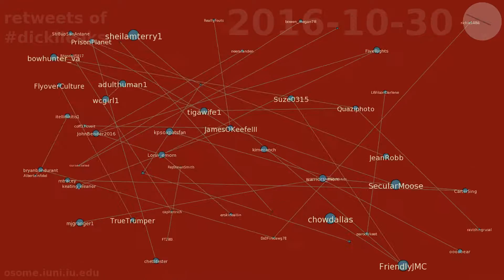retweets of dickileaks between 2016-10-23 & 2016-10-30